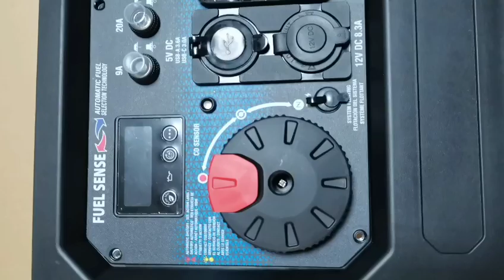AIVOLT dual-fuel 8000watt generator : HOW to change the start button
Some friends may have a question about how to change the start button while using, there's the video in detail to tell you how to, let's check it out.